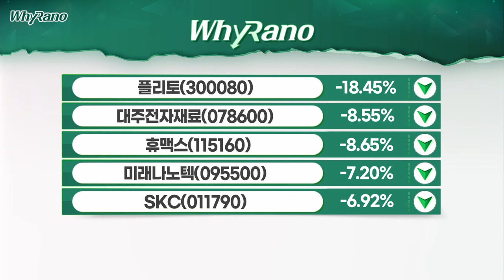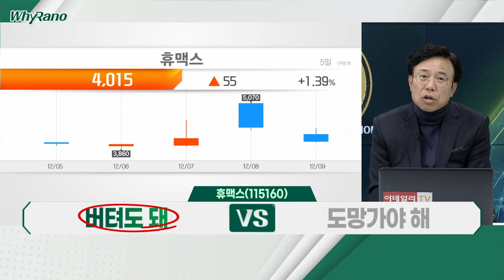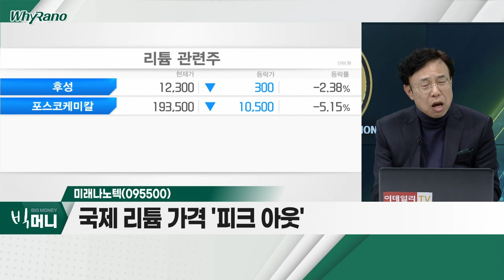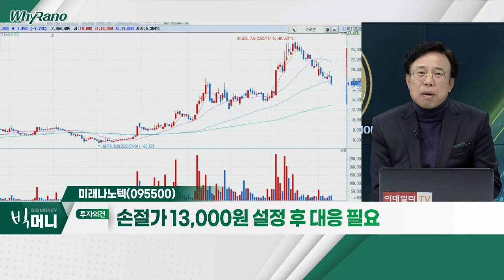플리토(300080), 휴맥스(115160), 미래나노텍(095500)_WhyRaNo (20221209)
플리토(300080)
- 언어 데이터 플랫폼ㆍ번역 서비스 업체
- 올해 주가 지속적 하락 흐름
- 외국인, 5만주 매도로 하락 견인… 지분율 8.5%

휴맥스(115160)
- 종속회사 '휴맥스모빌리티' 1,600억 투자유치
- 기술적 분석상 주가 조정 가능성
- 실적 개선… 적자 폭 축소 흐름

- 전기차의 '하얀 석유' 리튬 테마주
- 국제 리튬 가격 '피크 아웃'
- 최근 실리콘 업체 '한국메탈실리콘' 인수 철회